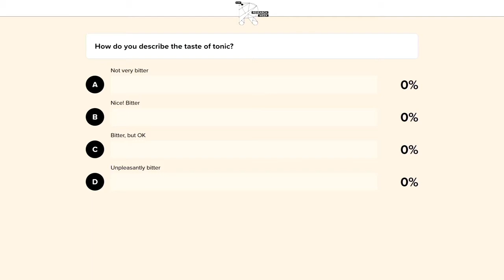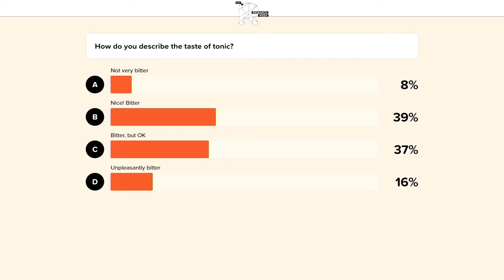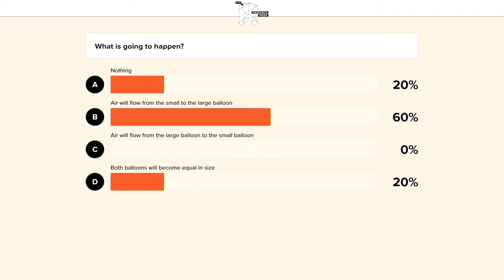SURF Research Week 2021 NEMO Energizer Day 2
SURF Research Week 2021 NEMO Energizer Day 2, Wednesday 14 April